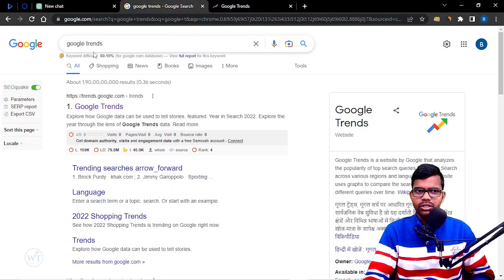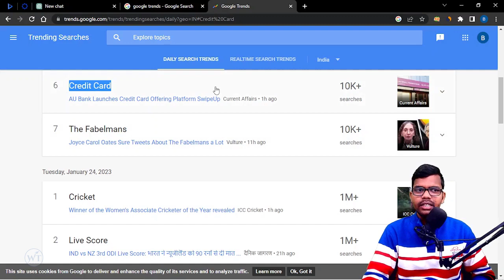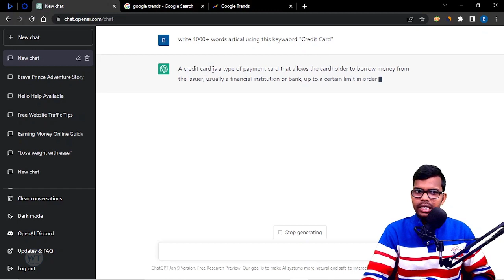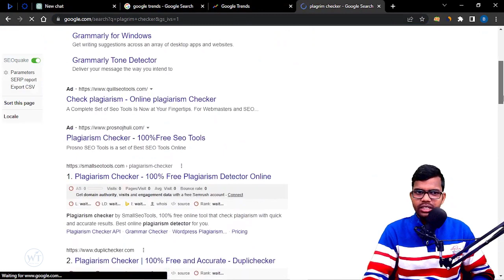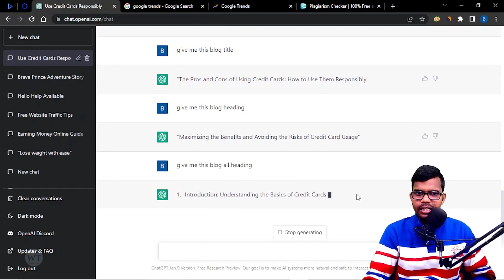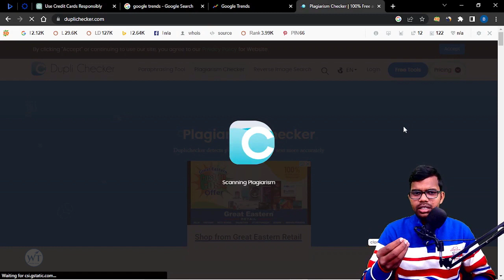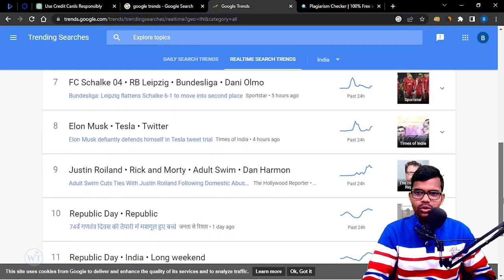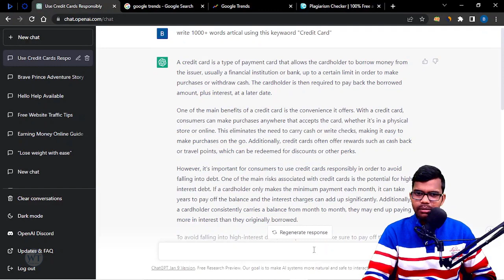How to Generate 100% Unique Free Articles with ChatGPT 2023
In this video, I'll show you how to generate 100% unique free articles with ChatGPT 2023. This free article generator is a great way to get started writing your own articles and increasing your visibility on the web.

ChatGPT 2023 is a great tool for generating unique and high-quality articles. It's simple to use and allows you to easily create articles that are both human-readable and search engine friendly. With this free article generator, you'll be able to quickly and easily generate quality content that will help your business grow!